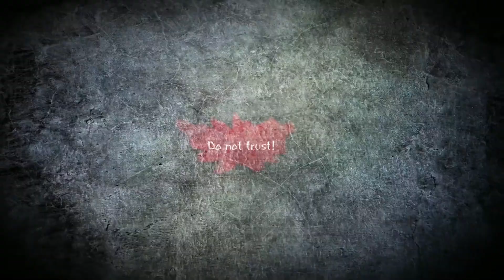5 GAME OFFLINE ANDROID HOROR TERBAIK 2019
The School - White Day, 56Mb

Mr. Meat, 74Mb